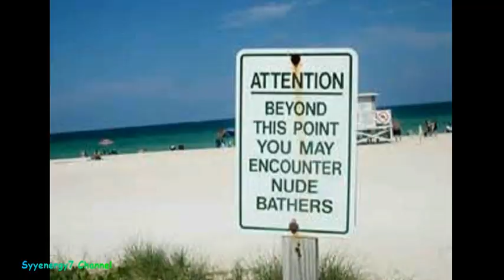Silver vs the Toilet Paper Markets & some Doom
Demand Destruction.